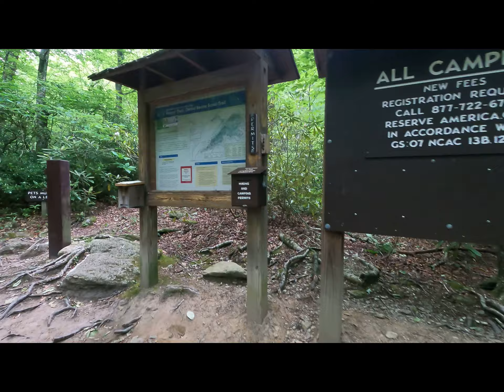6-25-2022: Grandfather Mountain Hiking Trail - Episode II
Recommendation:

If you plan to hike this trail in the near future, I recommend watching all of the videos from beginning to end. The videos may not do you justice but at least they will give you an idea to prepare both physical and mental.

Good luck and be safe out there!